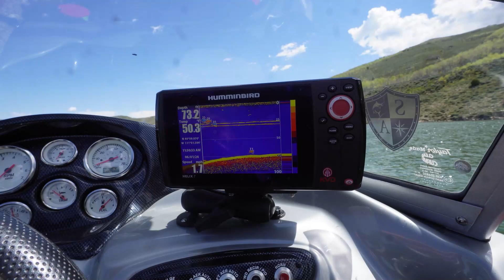soldier creek reservoir boat fishing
this is a video of the Dewey team out fishing on the boat getting 16 fish in the boat